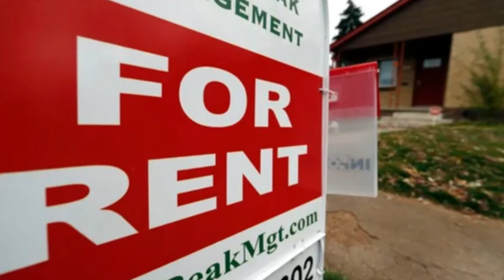கனடாவில் வாடகை வீட்டில் வசிப்போருக்கு மகிழ்ச்சி தகவல் - அரசாங்கம் அதிரடி அறிவிப்பு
கனடாவில் வாடகை குடியிருப்பாளர்களுக்கு ஒர் மகிழ்ச்சியான தகவல் வெளியிடப்பட்டுள்ளது.